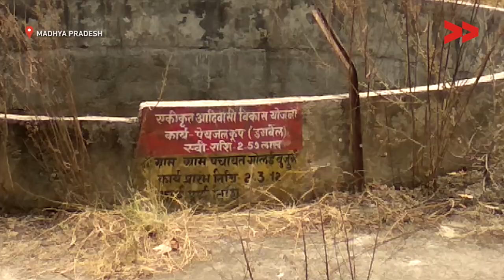Villagers Affected By Dengue Fever Due To Contaminated Water.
Community Correspondent Mohanlal Seelu reports from, Tawakati village, Madhya Pradesh for Video Volunteers.